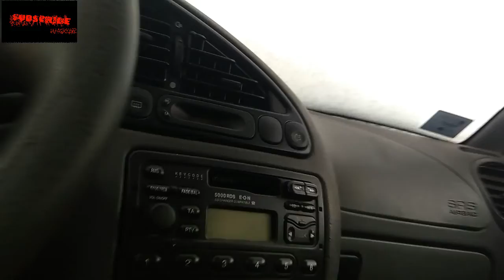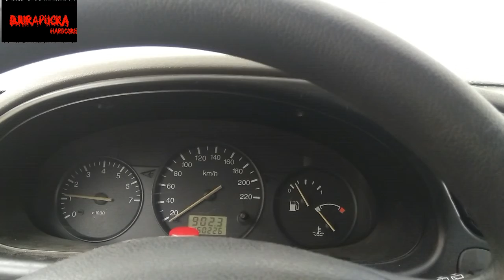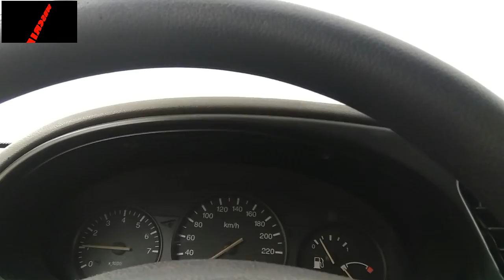COLD START AND DRIVING -25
This video features cold engines starting up , after that driving through a frozen city. The temperature is low, -25 Celsius.
with a good engine, good battery, good gasoline and antifreeze, the car started easily.